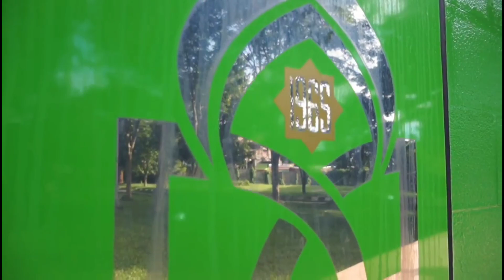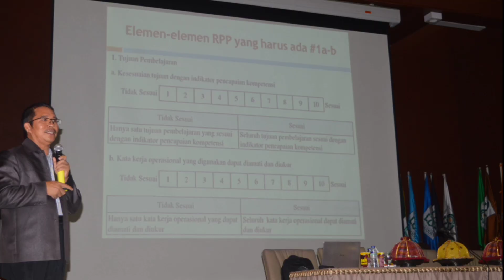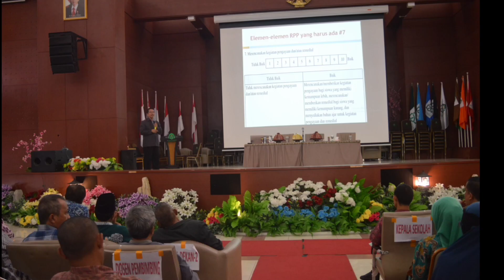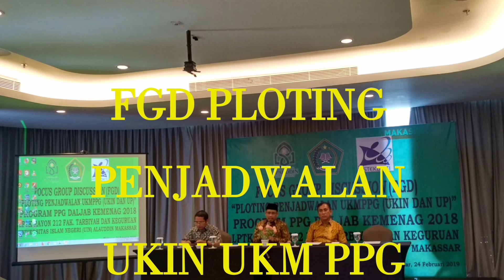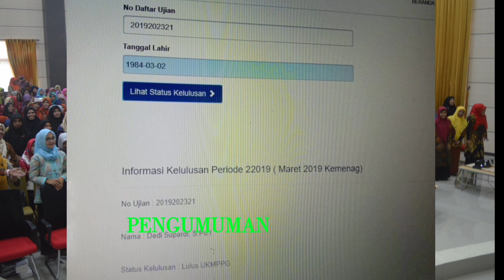Sejuta Kisah Peserta PPG Rayon LPTK 212 Fak. Tarbiyah dan Keguruan UINAM Tahun 2019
Kilas balik perjalanan PPG Madrasah UIN Alauddin Makassar Tahun 2019